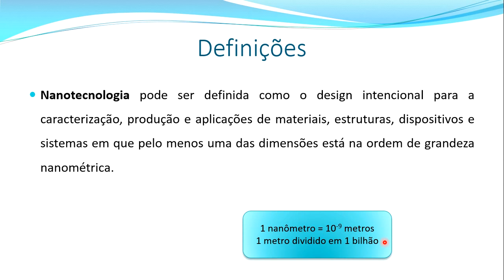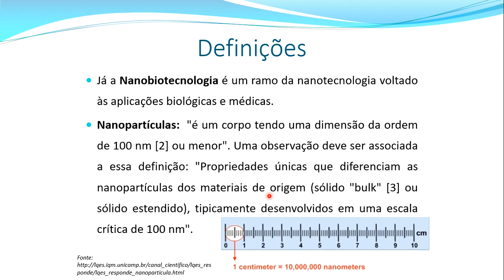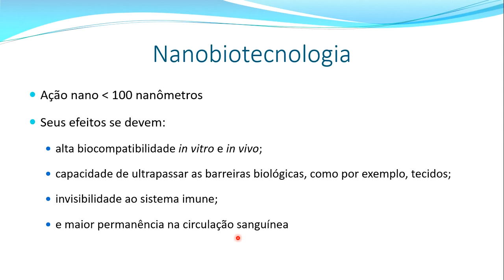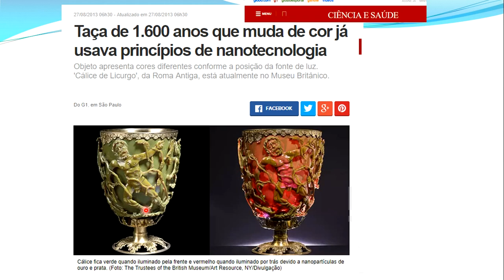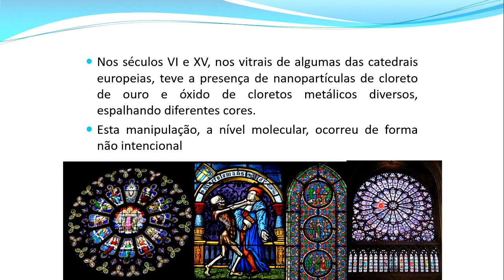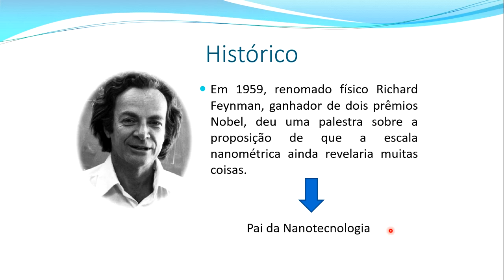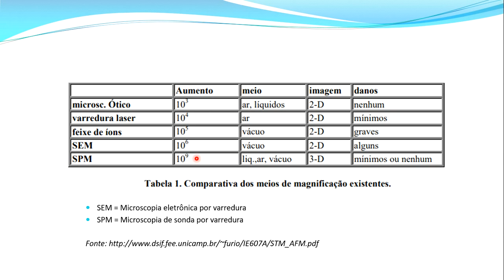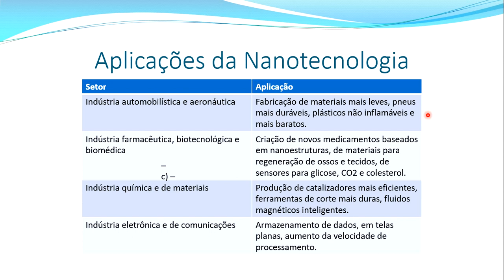Aula 7 - Nanotecnologia e Nanobiotecnologia Parte1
Essa é a primeira parte da aula sobre Nanotecnologia e Nanobiotecnologia.